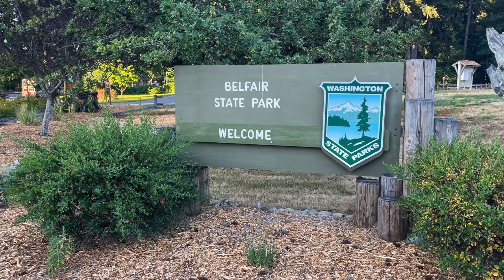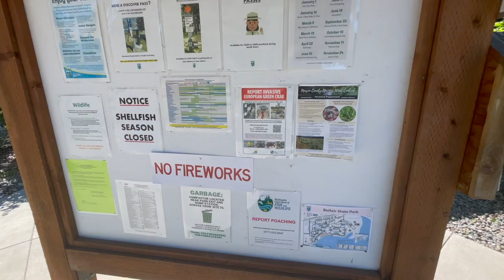car camping belfair state park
Another great trip, hitting the road and car camping Belfair State Park in Belfair Washington. This was my first trip there and probably not my last.  This was a great state park perfect for car camping.

In this video:
- Checking out Belfair State Park in Belfair, Washington
- a full breakdown of the park and spot #155
- And getting my hike on & enjoying exploring the park.

For more information on this video, including how much I paid to stay and other videos, head on over to RVJedeye.com.

And a reminder, if you like the content you’re seeing, don’t forget to click, subscribe and hit that bell notification so you’ll be updated whenever a new video is posted! it really means a lot.

Also a reminder, new videos drop every Sunday!

Hey folks, great news I’m am a part of the Amazon Services LLC Associates Program and as such, I earn money from qualifying purchases.
GET SOME RVJEDEYE SWAG
You can pick something up now and if you take a picture of you with it and send it over, I’ll feature you on my website.

“Da Moeb”
Composed by Johan Gustafsson Lind
Produced by Smartface

“Dolce”
Composed by Seamus McNamara
Produced by Seamus McNamara

“Bad Kombucha”
Composed by Daniel Kadawatha
Produced by Daniel Kadawatha

“Colorplast”
Composed by Zorro, Henrik Olsson
Produced by Henrik Olsson

“Celestial Haze”
Composed by Ryan James Carr
Produced by Ryan James Carr

“luv”
Composed by Mattias Westergren, Hampus Zander
Produced by Hampus Zander, Mattias Westergren